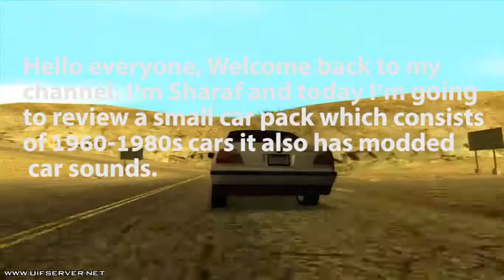GTA San Andreas - Old School Car Pack Mod Showcase 2021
Hello everyone! Yes, I'm back and today I'm going to do a car pack mod showcase. It's a great one. You'll know it after you watch the video :)

Here's a simple way to install and uninstall modifications with a tool

Mod Loader is an ASI Plugin for Rockstar's Grand Theft Auto San Andreas that adds an extremely user-friendly and easy way to install and uninstall your modifications, without even messing around anything in your game installation.

The usage is simple, you just have to create one or more folders inside modloader directory and then drop the mod contents there. It's done. It is recommended to have one folder for each modification you have.